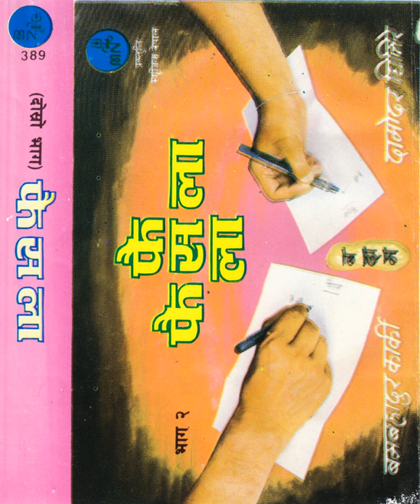Kasle Bhanchha Afain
Kasle Bhanchha Afain · Harka Bdr Paija · Uma Gurung · Shiva Ale

Faisala 2